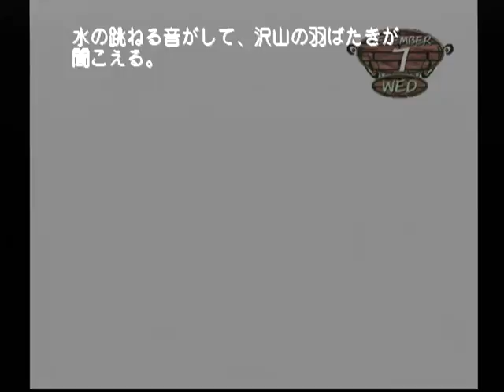【DC】モエかん 初見プレイ Part２５ ～先に動いたのはかずさだった 【スタートオンゲームズ】【スタゲー】【JAPAGE】